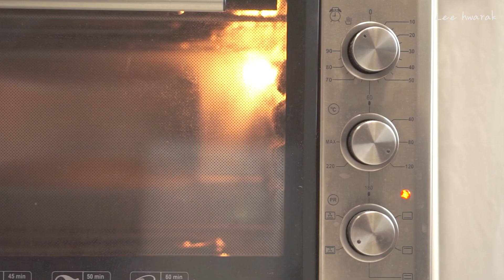머랭쿠키 만들기,베이킹 브이로그(Baking Vlog)/이화락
안녕하세요:) 이화락 입니다.
저번영상에 티라미수를 만들고 남은 흰자로 머랭쿠키를 만들었어요!
크랙이 너무 예쁜 제가 좋아하는 누룽지가 들어간 머랭쿠키와
초코칩 머랭쿠키에요.
머랭쿠키와 커피로 즐거운 주말 보내세요!

-머랭쿠키

흰자 125g
설탕 125g

Tip
-흰자는 차가운 상태에서 사용해주세요.
-슈가파우더 / 분당 둘다 상관없어요.
-오븐에 2판이 다 들어가지 않는다면 1판은 먼저굽고 나머지1판은 시원한
 곳에 놔둔후 구우면 됩니다.
-오븐문을 살짝 열고구워주세요. (오븐문에 린넨이나 오븐장갑을 껴두시면 됩니다)

오븐                                                 에어프라이어
110'C-100'C      40분                      100'C-90'C      20분

궁금한게 있다면 댓글 달아주세요 :)

Hello:) This is Lee Hwarak.
In the last video, I made tiramisu and meringue cookies
with the remaining egg white!
My favorite snack is meringue cookies with nurungji,
It's a chocolate chip meringue cookie.
Have a nice weekend with meringue cookies and coffee!

-Meringue cookies

125g of egg white
125g of sugar
 63g Sugar Powder

Tip
-Use the egg white in a cold state.
-Open the oven door slightly and bake. (Place linen or oven gloves in the oven door.)

oven                                           air fryer
110'C-100'C 40 minutes         100'C-90'C 20 minutes